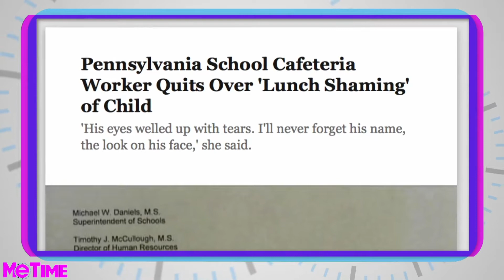When Schools Shame Kids • Me Time With Frangela